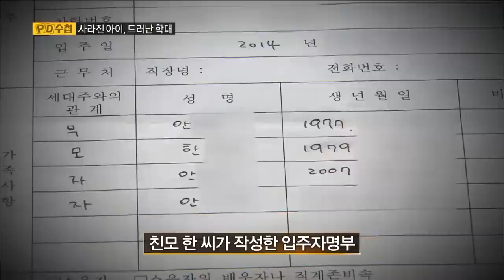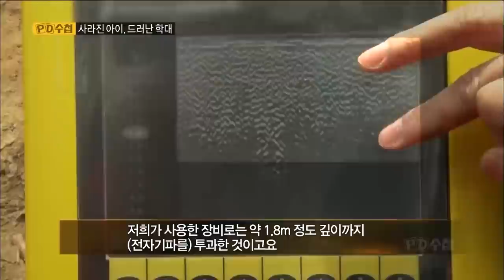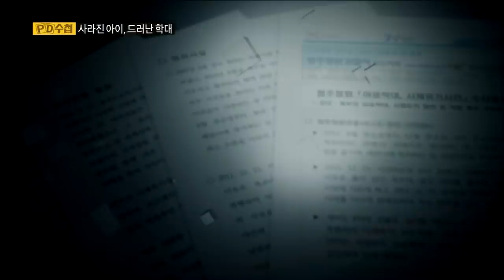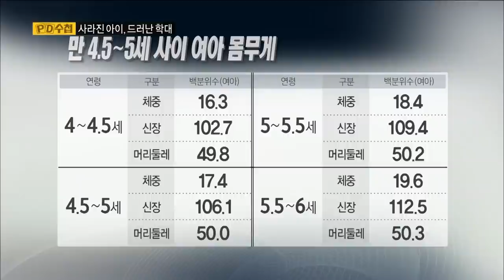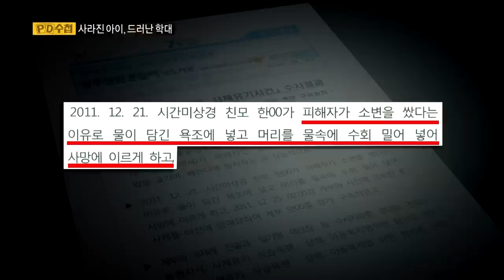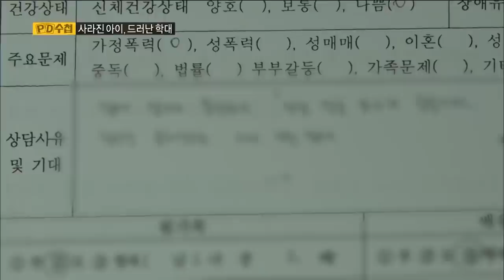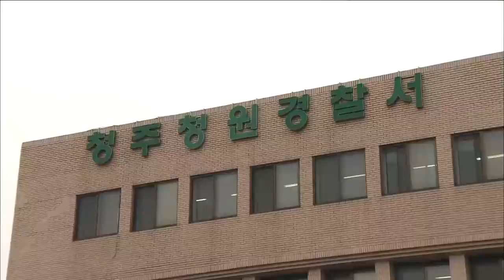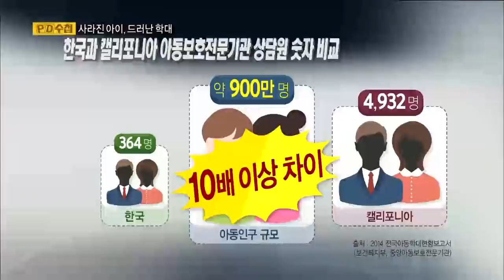[Full] 사라진 아이, 드러난 학대_MBC 2016년 4월 5일 방송